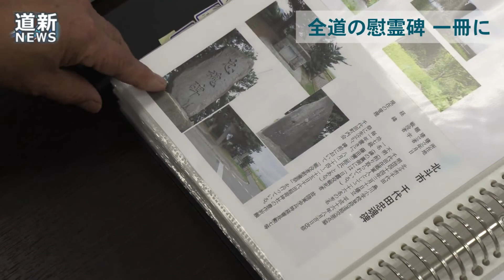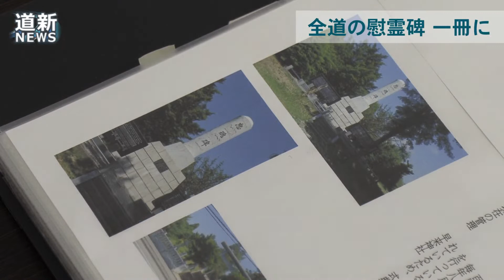戦死者慰霊の碑 一冊に 札幌の元自衛官井上さん 道内全市町村を調査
札幌市手稲区の元陸上自衛官井上和男さん（６８）が、日清、日露、太平洋戦争の戦死者らを慰霊する全道各地の忠魂碑などを独自に調査し、５２２基の所在地や建立の経緯をまとめた記録本「魂　忠魂碑―道内戦没者の慰霊」を自費出版した。井上さんは退官後、「後輩が殉職したらどう慰霊されるべきか」と考えるようになり、２０１５年、胆振管内壮瞥町の壮瞥神社にある忠魂碑を皮切りに調査を始めた。２０１９年７月まで４年かけて全１７９市町村を踏破し、自治体の担当者や遺族会、近隣住人に話を聞いて建立の時期や経緯を調べた。